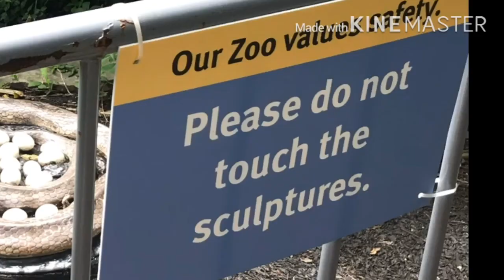~Fandoms go for a day out~Fandoms vlogs